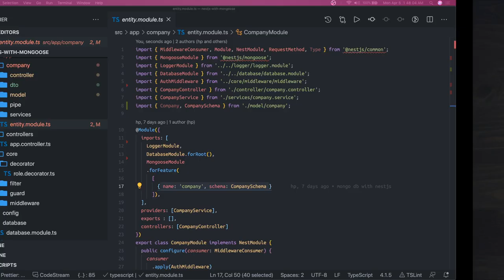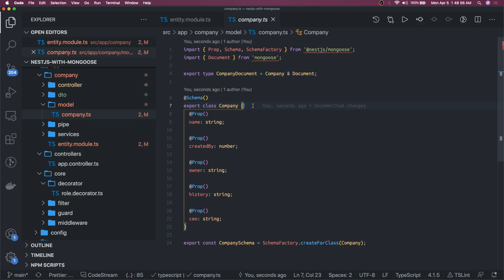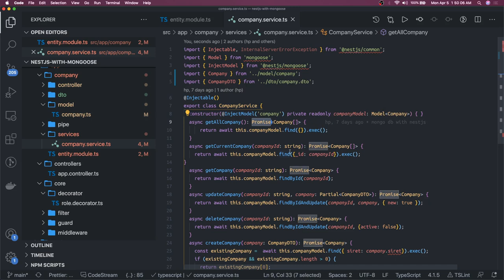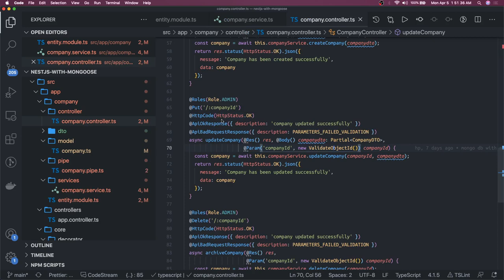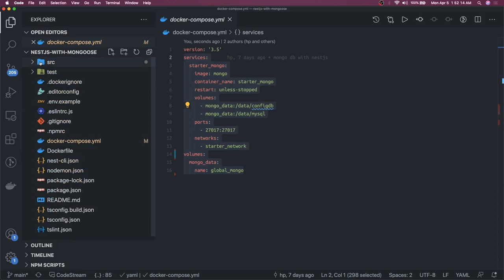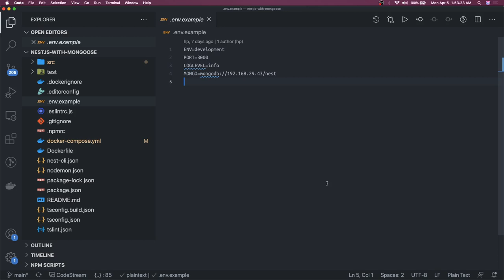Nest JS with Mongo DB Mongoose #39